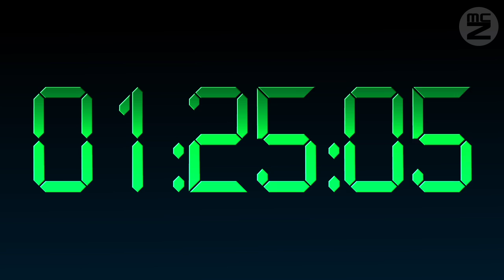⏱ Timer 2 minutes - [COUNTDOWN TIMER] ⏳ Conto alla rovescia 2 minuto - 計時器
⏳ Numeri Conto alla rovescia 2 minuti.
Numbers Clock Countdown Timer 2 minute.